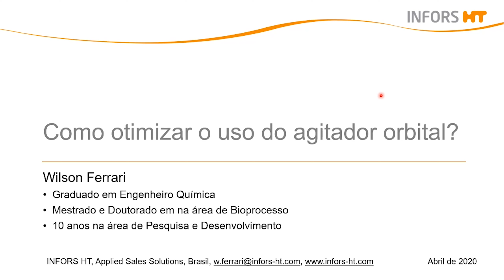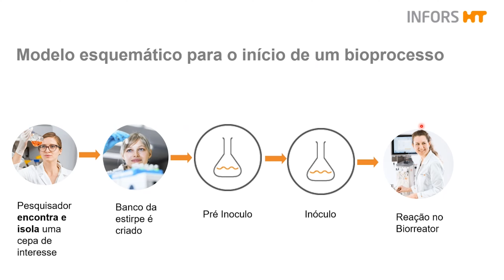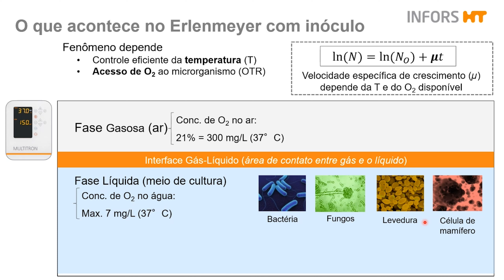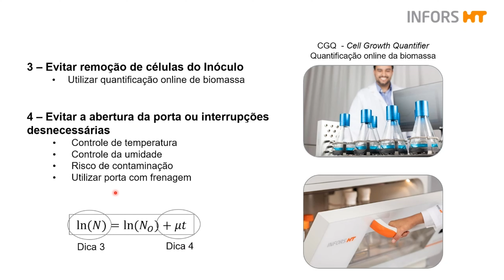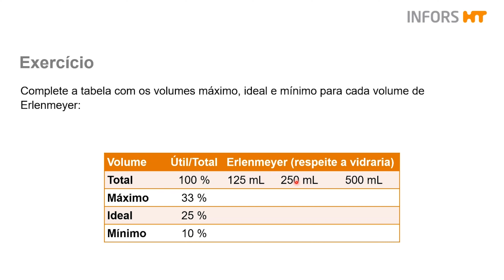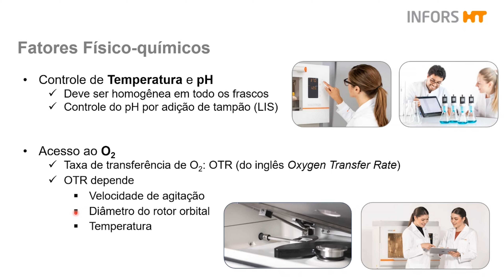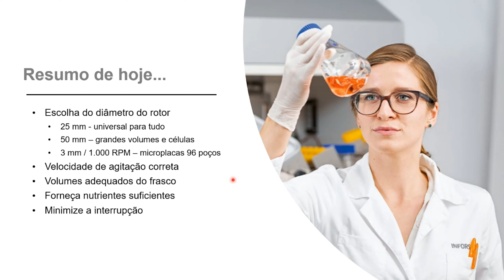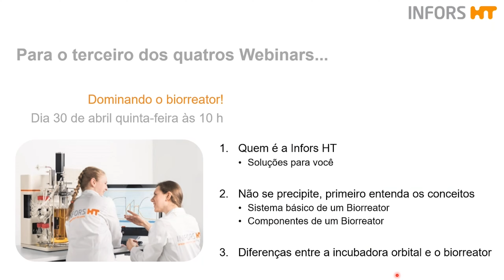Infors Latam Webinar: Como otimizar o uso do agitador orbital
Conheça os aspectos mais importantes para realizar uma aplicação em um agitador: Fenômenos durante a produção de inóculos (movimento orbital, diagrama do frasco Erlenmeyer) e parâmetros de crescimento ótimo no agitador